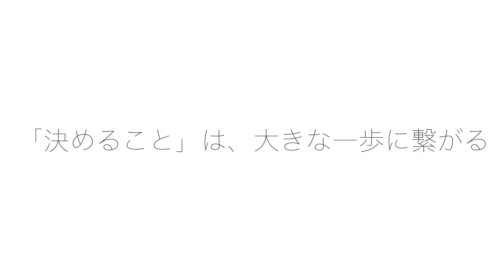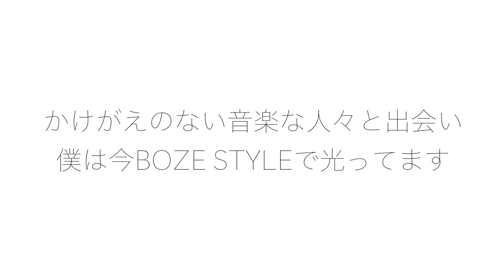BOZE STYLE うかちん #001 「the ARROWS」…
「the ARROWS」のドラムス、そして「BOZE STYLE」のオリジナルメンバー「うかちん」。
どこかで「一歩」前に踏み出すことを避けてきた彼は恩師の山田ススム氏によって、引き込まれるように参加した「BOZE STYLE」。そこで彼は初めてエンターテインメントを実感し、今では重要なポジションを築き上げた。

歌はもちろん、ダンス・ラップ・コーラス・MCなど音楽には携わっていたが、ステージのフロントに立つこと含め全てが初めての経験。
練習も今まで以上に大変だが、それ以上にダイレクトに浴びるオーディエンスの視線は自らのパフォーマンス度を成長させた。
「the ARROWS」のギター山内貴之が「甲状腺癌」という診断を受けてから、どこか遠く離れ初めていった「音楽」。もう一度音楽の素晴らしさを思い出させてくれたのが山田ススム氏であり、BOZE STYLEのメンバー。

うかちんにとってBOZE STYLEはファミリー。
音楽人生の中でやり残してしまっているthe ARROWSのファイナルをいつか必ず実現化したいと願っている。